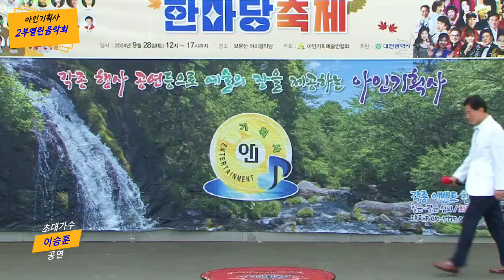가수이승훈 ( 원곡.나훈아/ 꽃당신 &노래.이승훈) (2024.아인기획사 보문산 야외음악당무대 열린음악회 초대공연)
장소/대전보문산 야외음악당무대
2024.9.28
초대가수이승훈 /공연